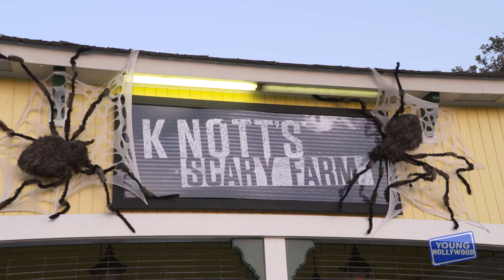Vanessa Hudgens & More: Go-To Horror Films!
It's that time of year again, and YH is getting into the holiday spirit at Knott's Scary Farm with some of our celebrity friends, including the Queen of Halloween herself, Vanessa Hudgens, as well as Isabela Moner, Sofia Carson, Nolan Gould, Kellan Lutz, Lindsay Arnold, Jordan Fisher, Drake Bell, Travis Barker, Jasmin Savoy Brown, Britt Robertson, Sasha Pieterse, and Gleb Savchenko! Find out their favorite Halloween movies and costume prospects!

Apps

2&keywords=young+hollywood

Social

Channels